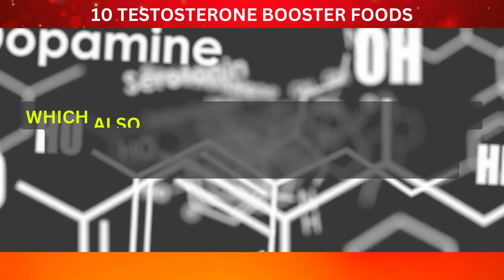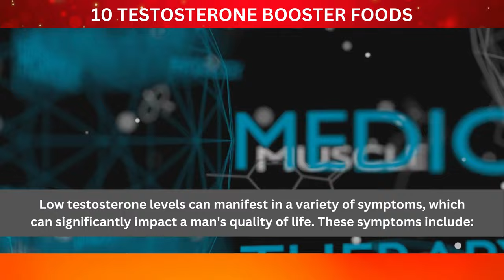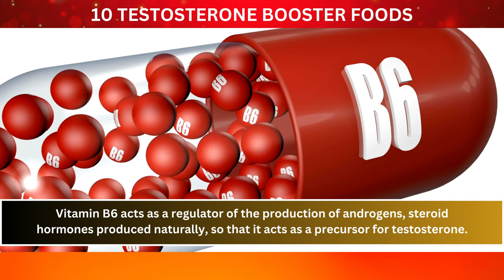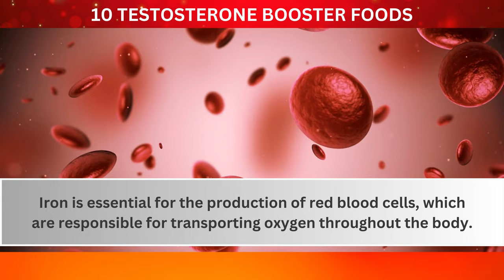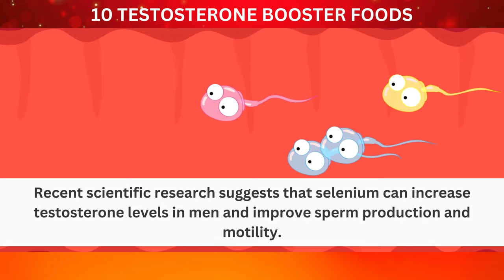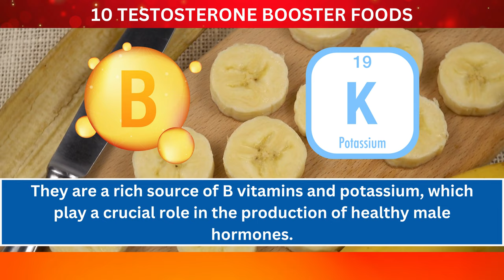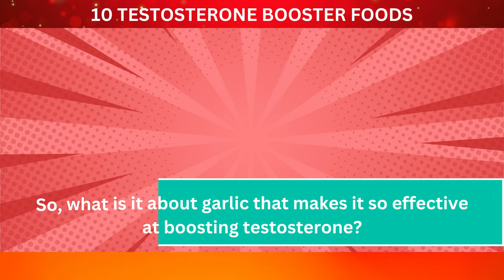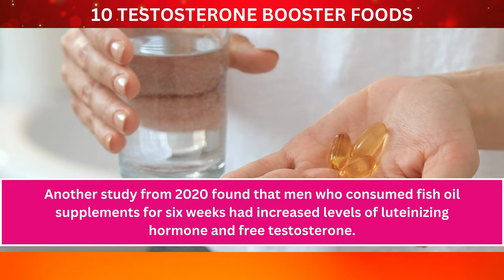10 Testosterone Booster Foods MEN Should Eat Every Day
🔥 Discover the top 10 testosterone-boosting superfoods that every man should incorporate into his daily diet! 🔥

In this video, we unveil the incredible power of these 10 natural testosterone-enhancing foods that will help you level up your energy, libido, and overall health. Men, it's time to optimize your diet and experience the benefits of increased testosterone!

1: Oysters:
Oysters are known for their aphrodisiac properties and have been consumed for centuries for their health benefits. In recent years, scientific research has focused on the link between oysters and testosterone production.

2: Avocados:

Did you know that the Aztecs called the avocado tree "ahuacatl," or "testicle tree"? Nature is wise and beyond the resemblance to that part of the male body, avocados contain high levels of vitamins and minerals, such as: vitamin A, K2, C, B2, B5, or B6, and minerals Zinc, Magnesium, and Copper.

3: Lean meat:
Lean meats such as chicken, turkey, fish, and lean beef are packed with a variety of nutrients that help increase testosterone levels. Firstly, proteins are key nutrients for optimizing testosterone and promoting muscle building. Studies have shown that a high protein diet can lead to an increase in testosterone levels.

4: Eggs:
Firstly, let's understand that testosterone is synthesized from cholesterol. And what's one of the richest sources of cholesterol? Eggs! Yes, that's right.

5: Brazil nuts:
Did you know that Brazil nuts are not only a delicious snack but also a great source of nutrients that can benefit your health? In particular, they are one of the richest dietary sources of selenium, a trace mineral and potent antioxidant.

6: Bananas:
Bananas are not only delicious but also incredibly nutritious. They are a rich source of B vitamins and potassium, which play a crucial role in the production of healthy male hormones.

7: Beans:
Beans are an excellent plant source of zinc, which is an essential mineral for the production of testosterone in the body. In fact, zinc deficiency has been linked to lower testosterone levels in men.
8: Broccoli:
Did you know that eating cruciferous vegetables like broccoli, cabbage, or cauliflower might actually help increase the body's production of testosterone?

9: Garlic:
Did you know that garlic can actually help to improve testosterone levels? According to a recent animal study conducted by researchers at Kobe University in Japan, rats that were put on a high protein diet with garlic powder for 28 days showed increases in their testosterone levels.

10: Tuna:
Did you know that blue fish like tuna are not only delicious but also beneficial for increasing testosterone levels in our bodies? This is because they are rich in Omega-3 fatty acids, which have been scientifically proven to reduce the levels of Sex Hormone-binding Globulin or SHBG.